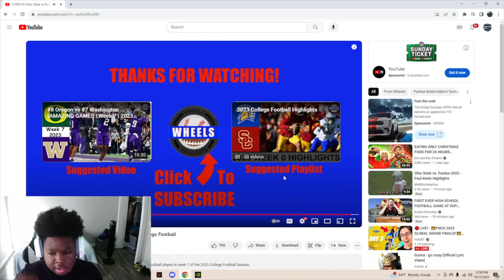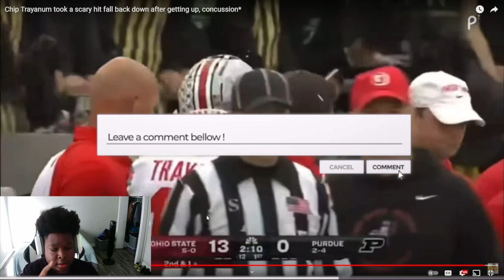#3 Ohio State vs Purdue Highlights | Week 7 | 2023 College Football *REACTION*